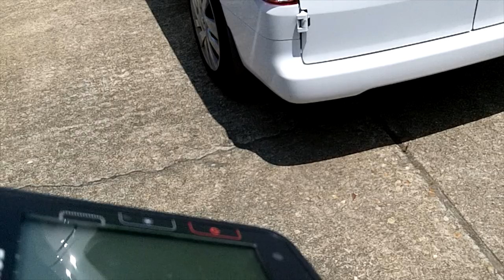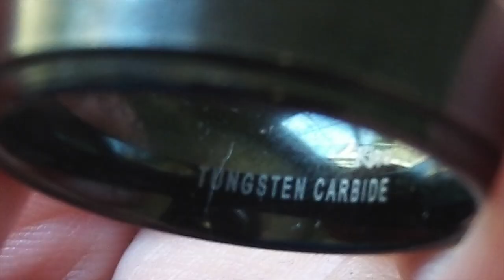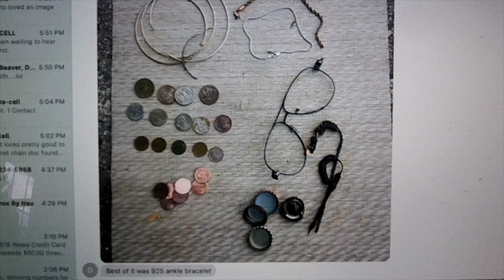Rings in my scoop - gold chain / silver chain in theres: Land of Nada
nada was nada today.

beaver had a klondike night hunt and low tide today was bleak for the 3 of us.

see you soon someplace

good spinning to everyone

Stavrscoop
go pro hero session camera